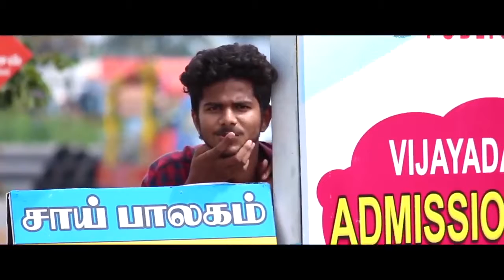Saalaaku | Love Proposal | Full comedy | tamil short film | tamizha tamizha official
DIRECTION : SHAKTHI  &  VJ STUDIO

SCRIPT WRITING :

       HELAN SOFIA
                   MC SALMAN

PRODUCTION :
                    NISHA PRODUCTIONS
                    AMIR SOHILKHAN
                    THAMIZHAN
                     VJ STUDIO
                    ASHOK KUMAR
                    DEVI AMMA
                    VICKY DA
                    MADHESH

CASTING CREW  :  MC SALMAN
                                  KEERTHANA
                                  DAMRO DNA
                                  SERAN D
                                  THAMIZHAN
                                  SIMON RAJ
                                  RAM KUMAR
                                  KANNAN
                                 JESI J
                                 SHAMLA
                                 NAGARAJ
                                 SRINU
                                 PRADHAP
                                 MADHESH

EDITING & DOP

              VJ STUDIO

MUSIC  SCORE

               SIVAKUMAR  K

TITLE DESINGN :  ARJUN KING

THANKS TO ALL TEAM MEMBERS

      ***ENTERTAINMENT ONLY***
Followeing video audio content makeing Entertainment purpose only.not offence anyone.